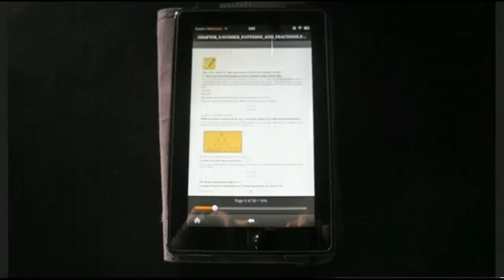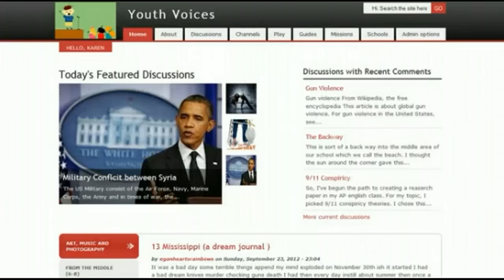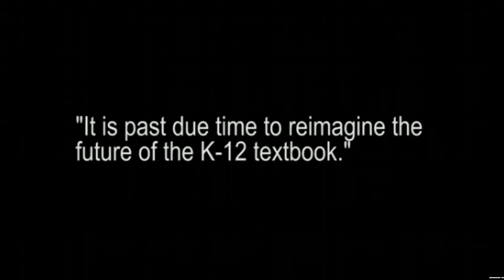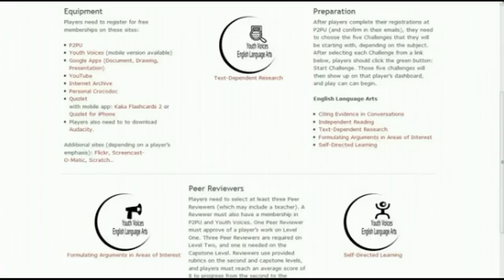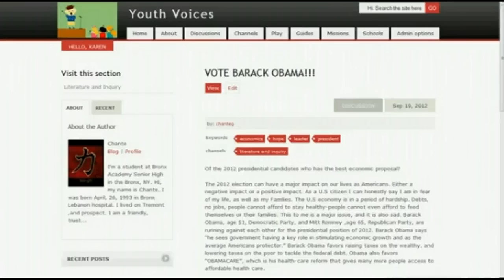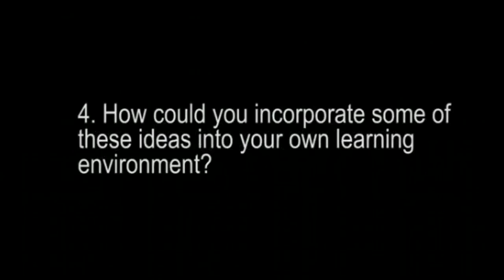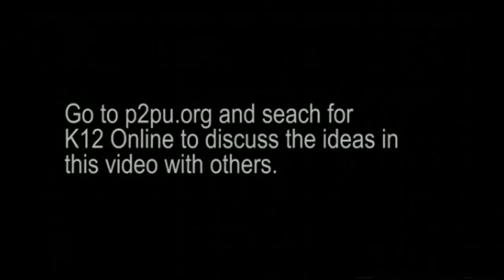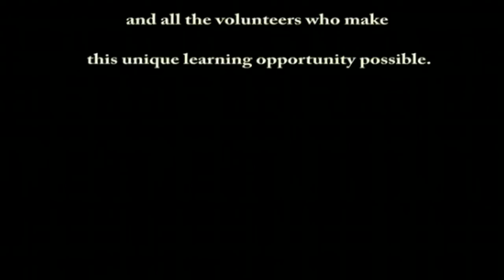Karen Fasimpaur's Keynote for Visioning New Curriculum, K12 Online Conference (2012)